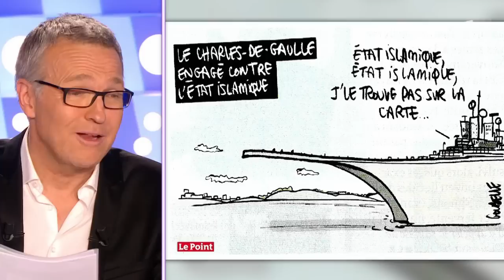Intégrale 2 / 3 28 février 2015 - On n'est pas couché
Intégrale 2 / 3 28 février 2015
Roger Karoutchi, sénateur UMP des hauts-de-Seine, évoque la prochaine échéance électorale. Laetitia Casta et Joséphine Draï parlent du téléfilm «Arletty», réalisé par Arnaud Sélignac. Maurane publie «Trop forte !», chez Michel Lafon. Elle évoque également son album «Ouvre». Emmanuelle Bayamack-Tam publie «Je viens», chez POL. Edwy Plenel publie «Qu'ont-ils fait de nos espoirs ?», chez Don Quichotte. Il est également l'auteur de «Pour les musulmans», publié à La Découverte.